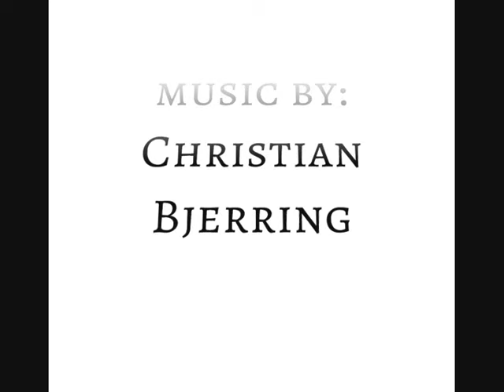KRONAN - PRÖVNING & TUKTAN (teaser)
CHRISTIAN BJERRING: COMPOSER, GUITAR
MAX LEOPOLDSON: KEYBOARD
ANDREAS GRANÉR: BASS
FILIP FJELLSTRÖM: DRUMS

FEATURES:
MATS ÖBERG
TASSOS SPILIOTOPOULOS